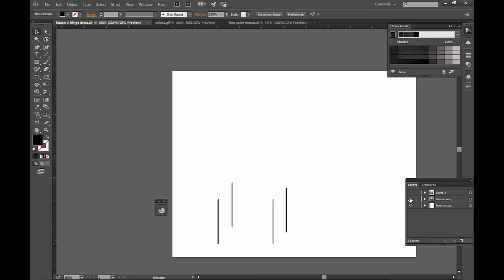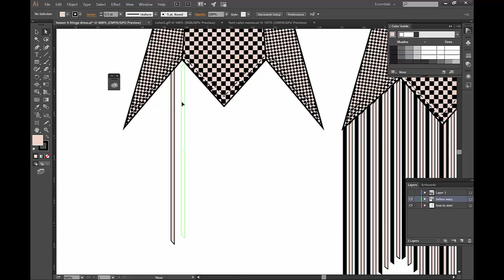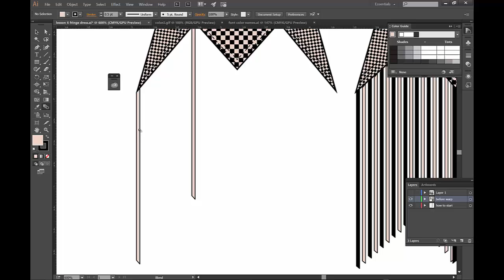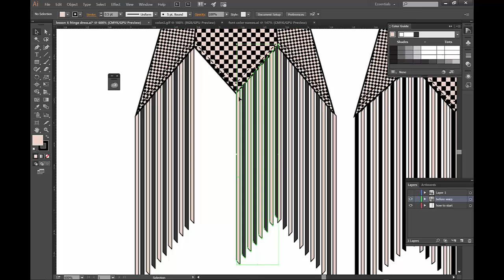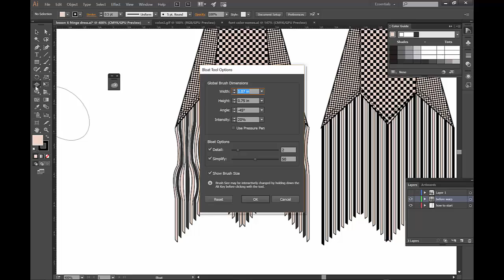How to create a fringe edge in Illustrator – 52 weeks Adobe Illustrator for fashion design – #6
Week 6 - Level Easy

This week we are going to learn how to create some interesting fringe along a diagonal edge hemline in Illustrator. Use the blend tool to create the fringe, then pucker and bloat to create movement.

- It's assumed that you know how to use the Tool Palette and some shortcuts inside of the Adobe Illustrator application. This week choose at what level to come in and let me know if you thought it was indeed easy or advanced?

Use the same Flat Sketch that I am using in my video by visiting:

Here you will receive the Free Welcome Kit & instructions for the Vault soon after.

Use flatsketch52 on Instagram to share how you used this little tip and interact with other fashion enthusiasts.